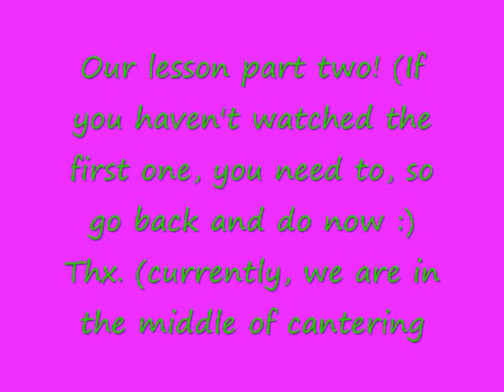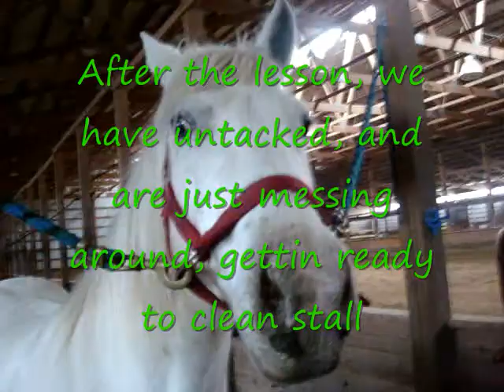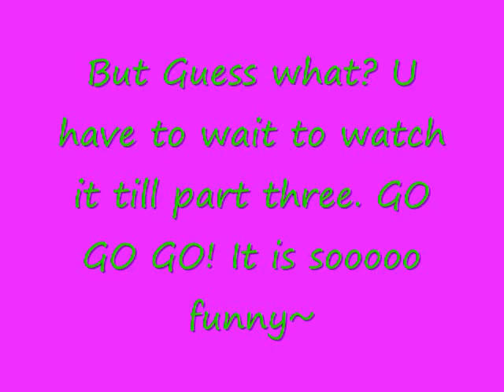Our Riding Lesson 3/11/09 PART 2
This is the second part of our riding lesson on wednesday, march 11. PLEASE if you have not watched the first one, go back and do so now.